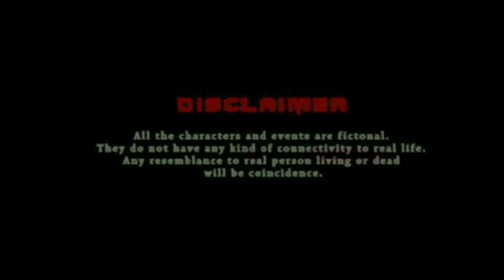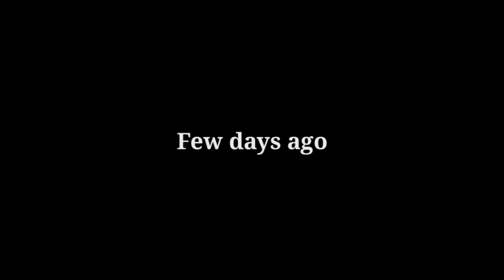BUSTED|OFFICIAL FULL MOVIE|SPANDAN/SUBHRANIL|ADRITA|NEEL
OFFICIAL movie is out now. !